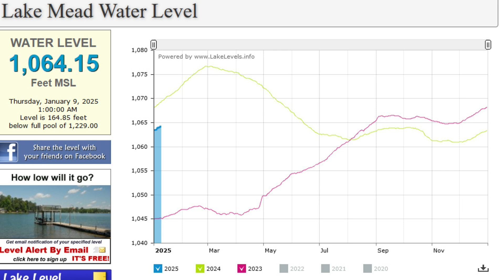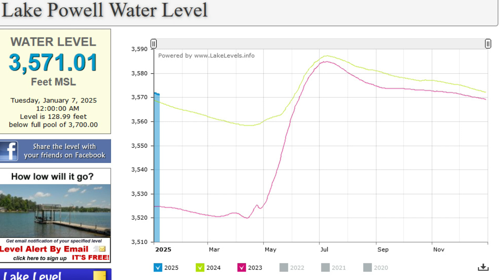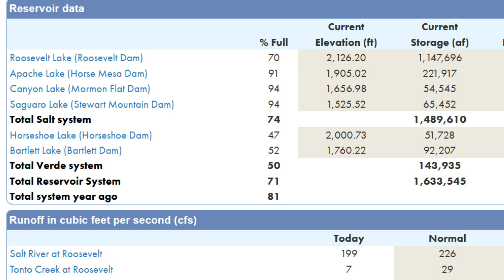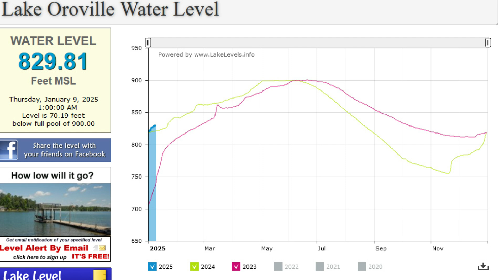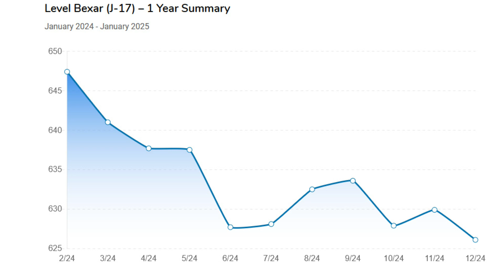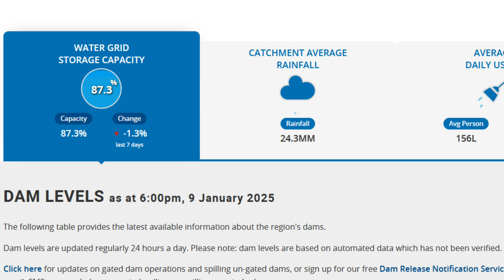2025 Water Supply Levels Update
First 2025 water level updates for Lake Mead, Lake Powell, Lake Oroville, Phoenix area reservoirs, Cape Town and Johannesburg dam levels, Euphrates river level and others.